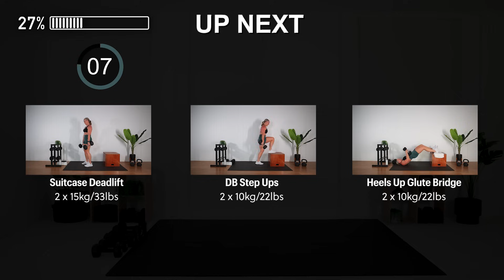40 MIN Strength Training For Women Over 40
Unleash your strength and transform your body with this dynamic Strength Training Workout for Women over 40! Build muscle, boost endurance, and redefine your fitness journey, one rep at a time.

You’ll need a variety of dumbbells to complete this workout . I used  a set of 5kg/11Lbs,10kg/22lbs, 15kg/33lbs but you may want to use something lighter or heavier depending on your fitness and strength level.

Complete the Tri-sets of movements for 3 sets as follows:

Set 1: 45 secs work/15 secs rest

Set 2: 35 secs work/15 secs rest

Set 3: 25 secs work/1 minute rest
Tri-set 1
1️⃣Goblet Squat
2️⃣One DB Close Grip Row
3️⃣Snatch
Tri-set 2
1️⃣Suitcase Deadlift
2️⃣Step Ups
3️⃣Heels Elevated Glute Bridge
Tri-set 3
1️⃣Floor Chest Press
2️⃣Z Arnold Press
3️⃣Kneeling Tri Ext
Tri-set 4
1️⃣Curtsy Lunges
2️⃣Alt Iso Bicep Curl
3️⃣Plank DB Pull Through
Tabata Cardio & Core Finisher x 2 Rounds
1️⃣Skaters
2️⃣Mt Climbers
3️⃣Crab walk to Squat Jump
4️⃣Scissors

**Total Calories burned will vary depending on your body composition, workout intensity and also fitness level.

I recommend these Amazon Products:

Large Exercise Mat

15 Pounds Dumbbells

20 Pounds Dumbbells

30 Pounds Dumbbells

3 Tier Gym rack

A Frame Gym Rack

Love the workout and want to know how you can say thanks?

Follow my EXACT weekly training routine on my Garage Fitness Girl App 📲

New Videos every: Monday & Friday

Penny xo